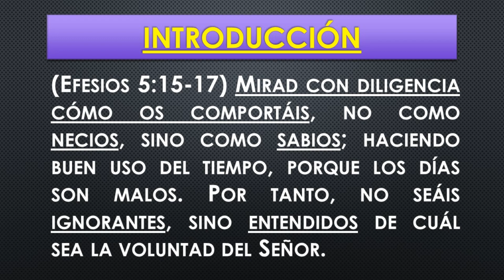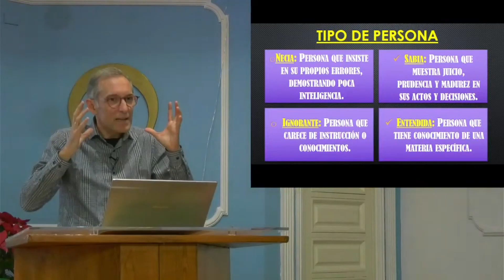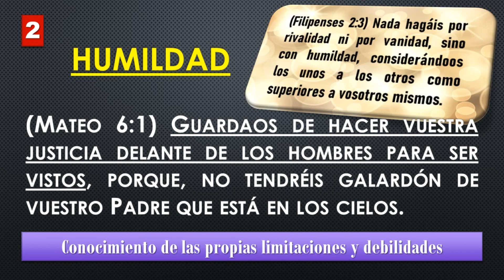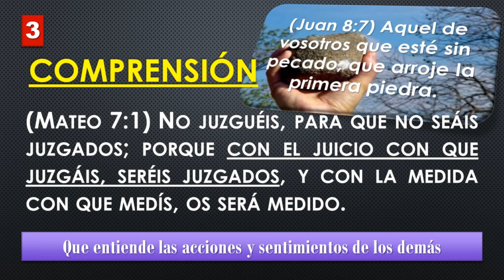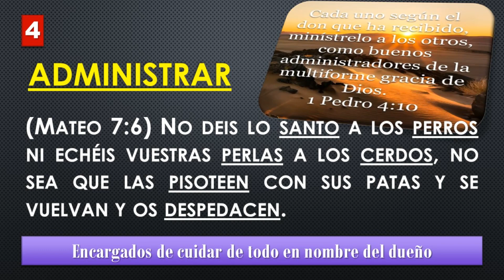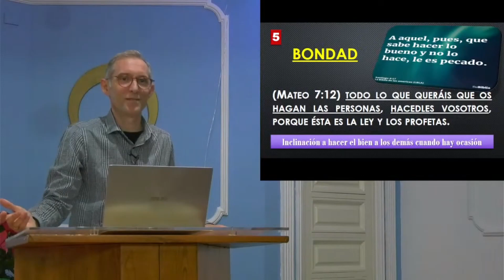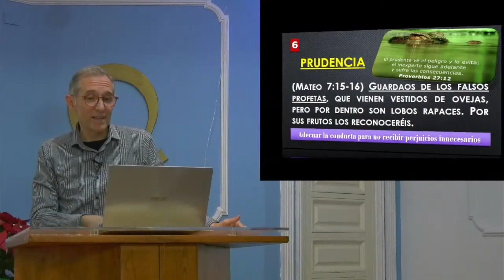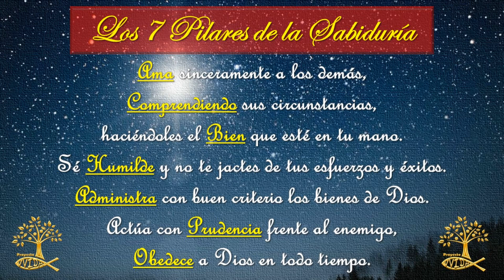LOS 7 PILARES DE LA SABIDURÍA-JUAN CARLOS SEGOVIA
Horario de Reunión: VIERNES 19:30 h. - DOMINGO 19:00 h.
Dirección: c/Navía, 15 Carlinda, 29010 Málaga.
Director del proyecto: JESUCRISTO HIJO DE DIOS ALTÍSIMO.
Pastores fundadores: Juan Carlos Segovia e Isa Sedano
Iglesia Evangélica el Monte Proyecto VVIDA, pertenece a FEEM (Fraternidad de Entidades Evangélicas del Monte).